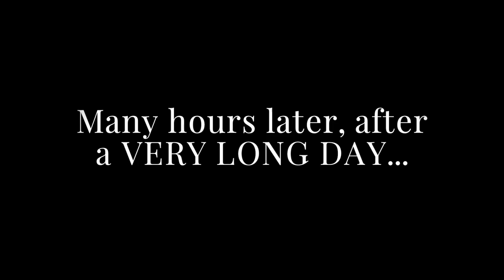5 First IMPRESSIONS | Playing With New Makeup | Colorado Kate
PRODUCTS MENTIONED:
- LA Girl Pro Concealer in Natural
- Coty Airspun Loose Face Powder in Naturally Neutral
- Ofra Derma Mineral Powder in Pink Sapphire
- Morphe 35D Palette
- Smashbox Always On Liquid Lipstick in Babe Alert
MY WATCH:
I hope you enjoyed sharing your passion with me. I love replying to your comments :D

And remember, you are beautiful! xoxo